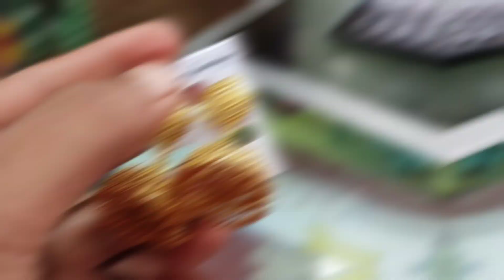পূজোর আগে জুয়েলারি শপিং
অগ্রিম শুভ শারদীয়া শুভেচ্ছা সবাইকে।